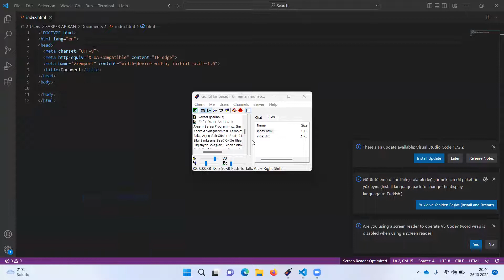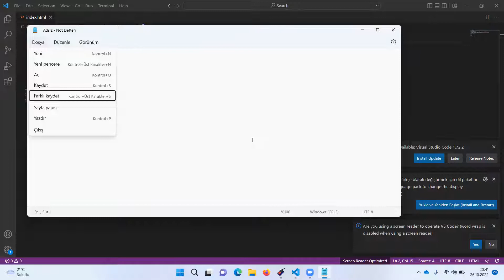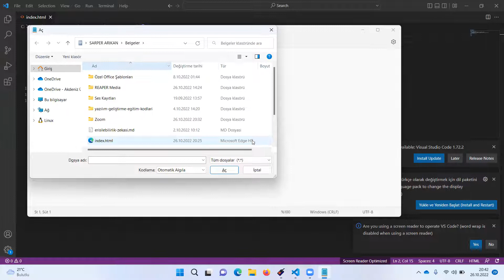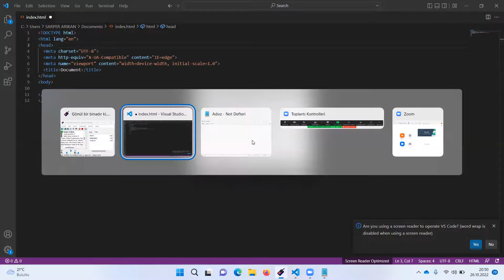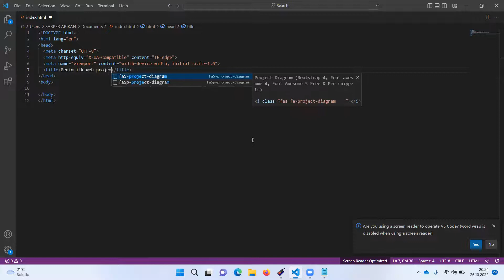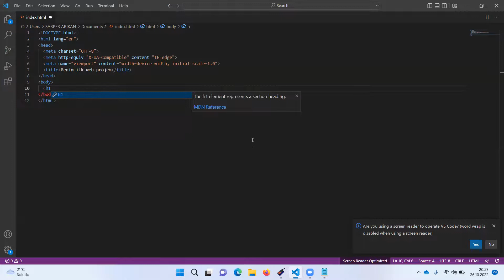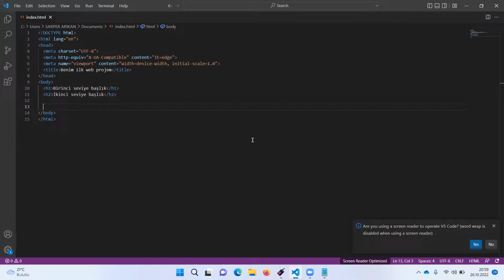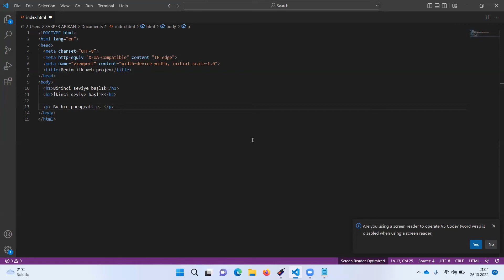HTML eğitimi#1:Başlık ve paragraf oluşturma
başlık ve
paragraf etiketlerini ele alıyoruz.
Bu eğitim serisi Gönülden Gönüle sohbet platformunda verdiğimiz A'dan Z'ye komple web eğitimi projesi kapsamında hazırlanmaktadır.